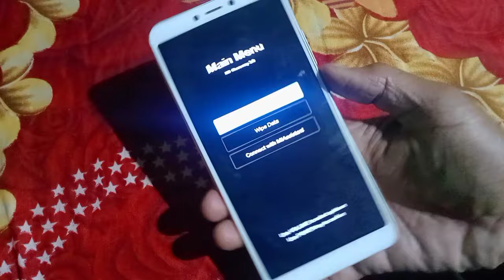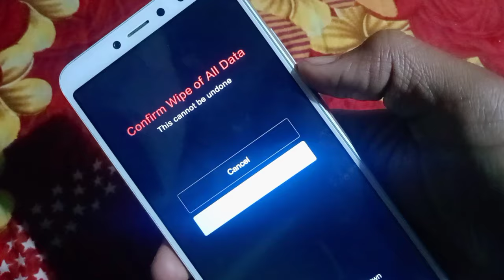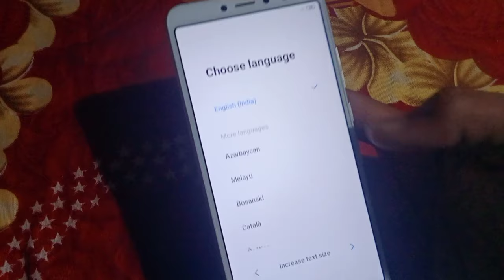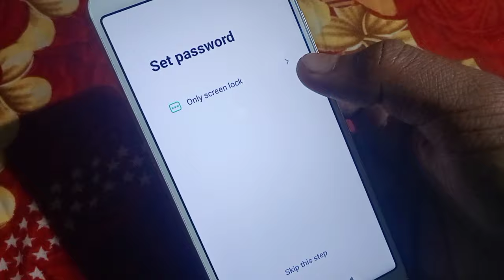Mi ka lock kaise tode | redmi mobile ka lock Kaise tode | kisi bhi mobile ka lock Kaise tode